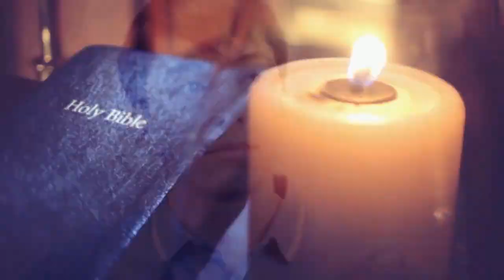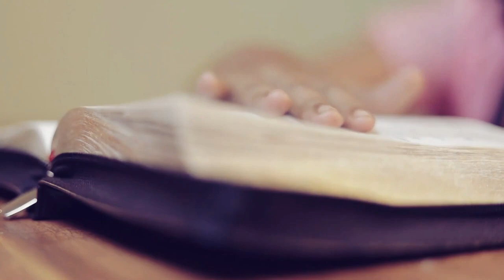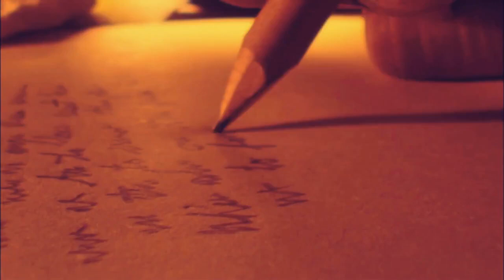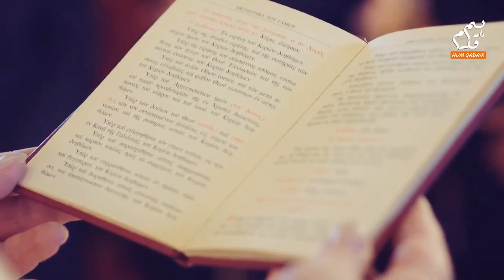Bible Mai Gandi Batain Zakir Naik Or Shaikh Ahmed deedat Nay Saboot Day Deay | urdu Sawal o jawab